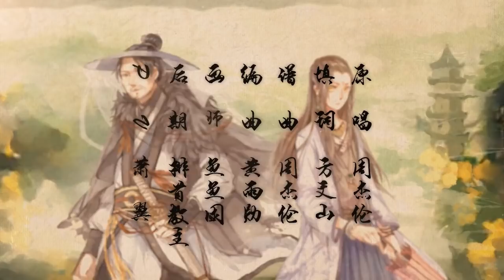[Vietsub] Hồng trần khách trạm - Bài Cốt ft. Vương Bàn Tử | 红尘客栈 - 排骨 ft.王胖子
Bài này Vương Bàn Tử hát theo lối kịch Bắc Kinh, ban đầu nghe không quen thấy lạ lạ tai, nghe được vài lần lại thấy rất hay :3

Hồng trần khách trạm
Bản gốc: Châu Kiệt Luân
Cover: Bài Cốt ft. Vương Bàn Tử
Họa sĩ: Ngư Ngư
PV: Tiêu Dực Fair
Vietsub: Hồ Ly Rùa